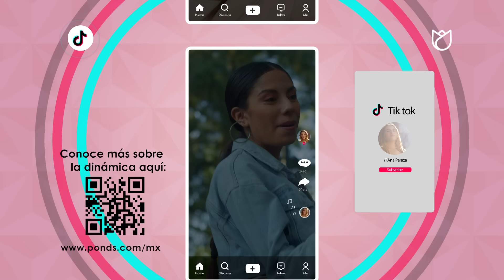Vota por tu favorita para ser LaCaraPonds 2023 🌷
¡No dejes de votar por tu favorita en el TikTok de Pond´s México!